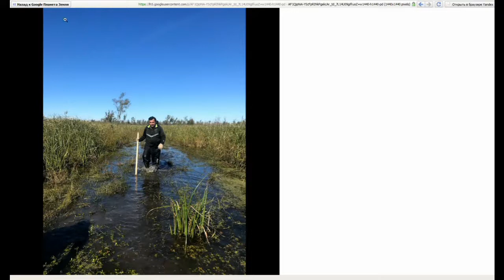Остров "Глаз" Аргентина. Загадки древности. Такого ученые явно не ожидали.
Круглый остров находится в абсолютно круглом озере. Вода в озере кажется черной, но стоит ее набрать в любой сосуд или просто в ладони, то оказывается, что она прозрачная. Это значит, что озеро очень глубокое или имеет очень черное дно. Остров крутится вокруг своей оси и относительно берегов озера. Происхождение острава так и не выяснено. Ученые связывают это с паранормальной активностью, вмешательством внеземных сил, что доказывает некая активность НЛО в этом месте. Местные жители обходят остров стороной, считая, что там живет демоническое существо.

ЗДРАВСТВУЙТЕ ВСЕМ! ВНИМАНИЕ, ВСЕ КОММЕНТАРИИ ПРОХОДЯТ СТРОГУЮ МОДЕРАЦИЮ,БУДЬТЕ ВЗАИМОВЕЖЛИВЫ, НЕ НАРУШАЙТЕ ПРИНЦИПОВ СООБЩЕСТВА ВО ИЗБЕЖАНИИ БЛОКИРОВКИ ВАШЕГО АККАУНТА.